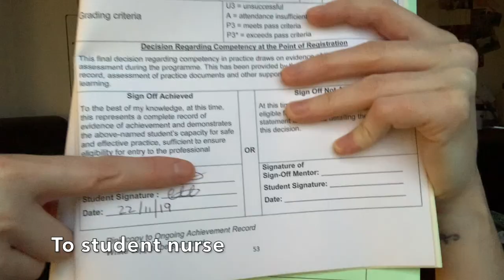Funniest moments in nursing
Funniest moments in nursing. These are some of my funniest moments in nursing.

* GP Nurse (adult nursing) from Birmingham City University.
* GPN Shared Decision council and vice chair of GPNSNN account.
* Fab stuff ambassador, Student Academic Leader, Hello My Name is Campaigner, High Achievers Recognition Scheme (HARS) Scholar, Previously an Official Vlogger for BCU and one of the original members of The Student Nurse Project.